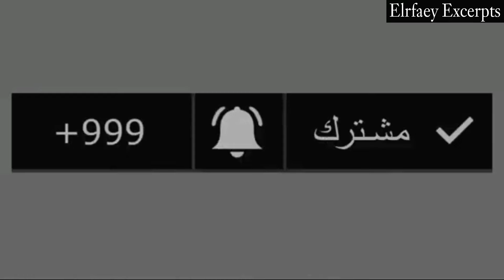حفلة خطوبة زياد حوارات و ندي بنت حمدي ووفاء | ورد فعل حمدي ووفاء علي أبو زياد